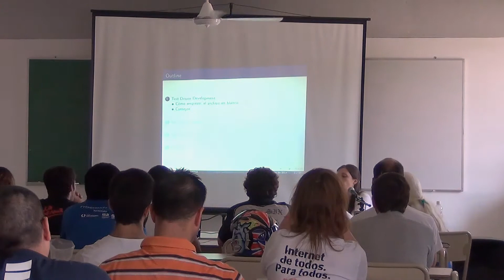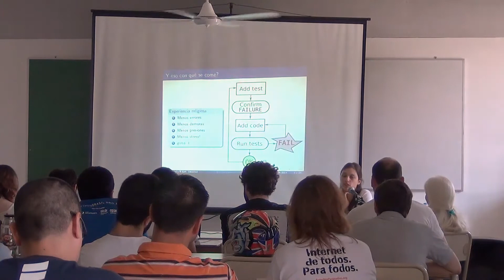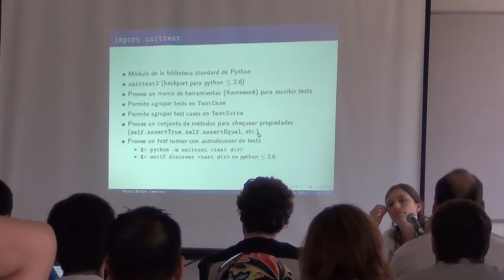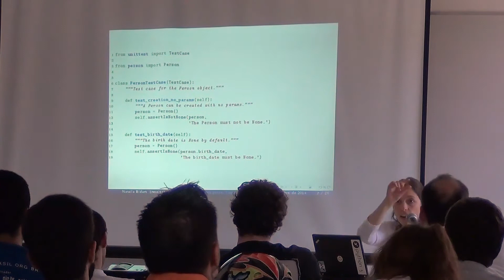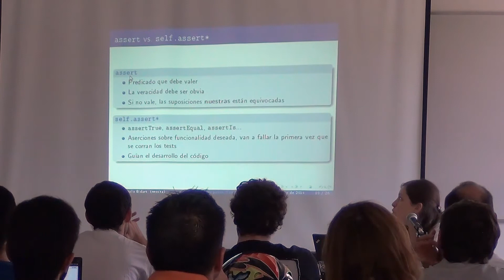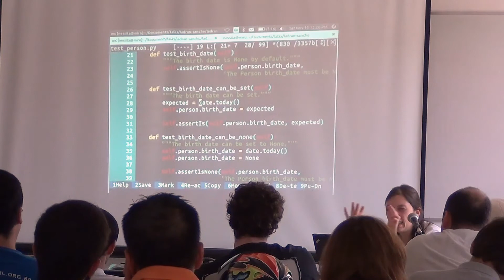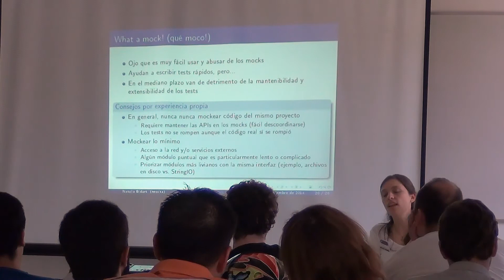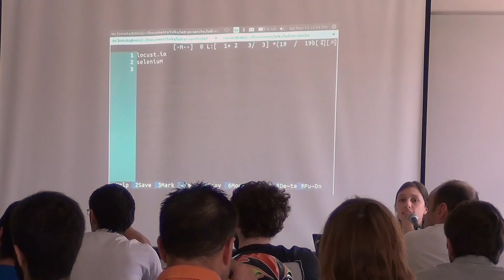PyCon Ar 2014 - Natalia Bidart - Los tests pasan, Sancho, señal que avanzamos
No tenés idea qué son los "tests"? Sabés qué son los tests pero pensás que son al vicio? Pensás que los tests no son al vicio pero no sabés cómo arrancar? Sos un convencido de la necesidad de escribir tests pero te da fiaca hacerlos? Si respondiste "Sí!" a cualquiera de las preguntas de arriba, te invito a esta charla en donde vamos a aprender desde cero cómo escribir tests haciendo TDD (Test Driven Development) y vamos a contar particuaridades del tema basadas en experiencias propias y ajenas.